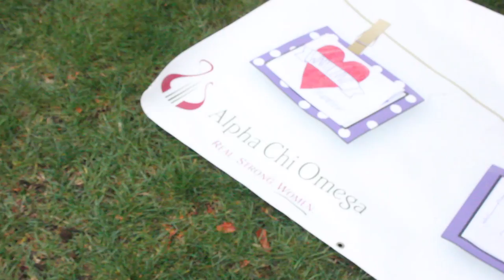Alpha Chi Omega University Of Utah Recruitment Video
Made by Nicholas Wassner for the ladies of Alpha Chi Omega! GO GREEK!